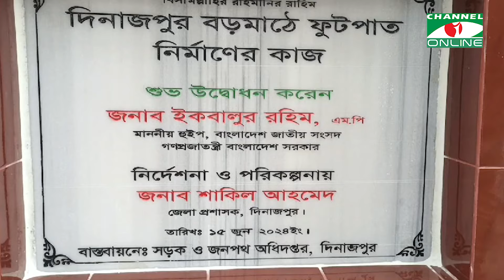লাখো মুসল্লির নামাজের জন্য প্রস্তুত গোর-এ শহীদ ময়দান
সম্পাদনা: সাইফুদ্দিন আহমেদ
তথ্য ও ভিডিও: শাহ্ আলম শাহী

worldwide.